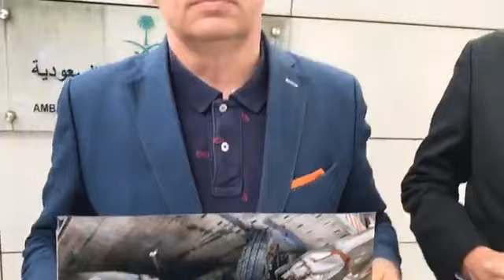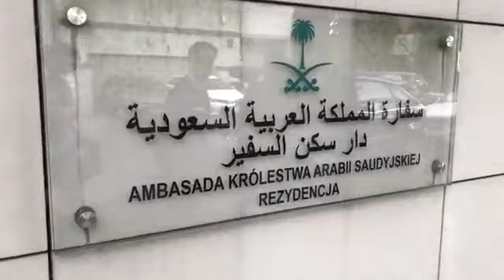Syn Ambasadora Arabii Saudyjskiej staranował polską rodzinę - rozmowa z ofiarą